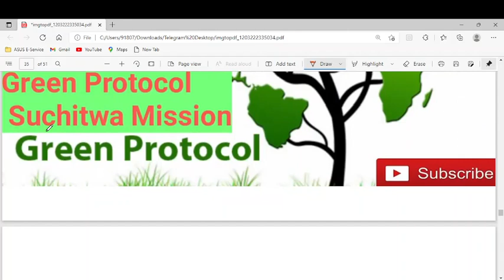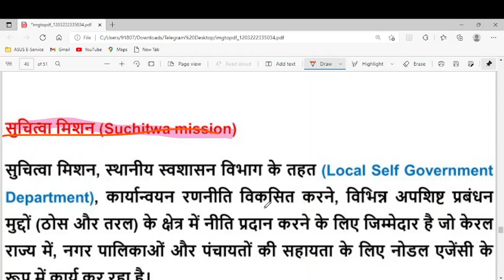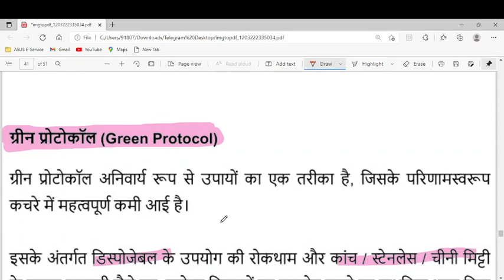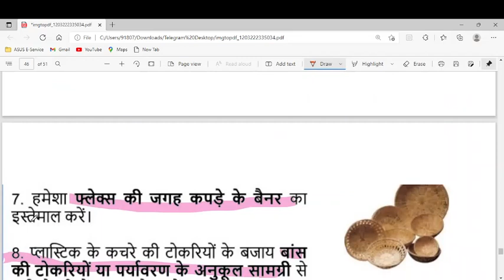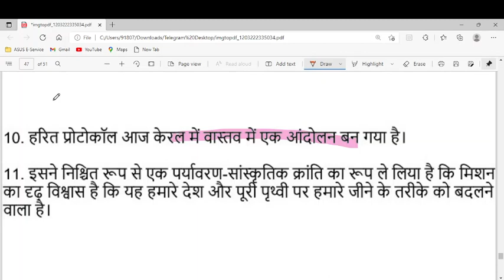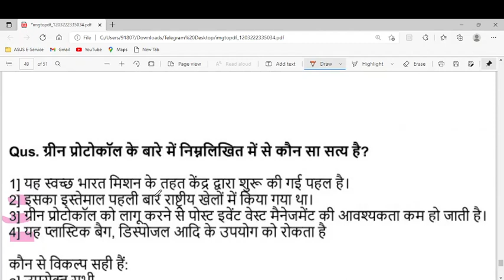Green Protocol Suchitwa Mission Science& Technology | UPSC CSE 2022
Green Protocol Suchitwa Mission Science
& Technology | UPSC CSE 2022 |

Exam deep
exam deep
exam_ deep
deep exam